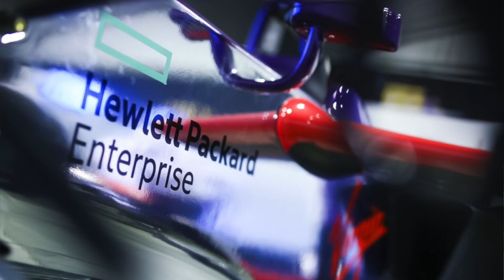Sundance Film Festival: Maggie Connor, HPE Interview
GMR’s Ultimate Apprentice, Ollie Silverton, met with Maggie Connor, Senior Manager, Sponsorships & Alliances at Hewlett Packard Enterprise (HPE) at the Sundance Film Festival. HPE are in their 14th year as a partner with the Sundance Institute so Ollie caught up with Maggie to talk about their involvement in the festival and some of their other sports and entertainment partnerships including Super Bowl 50.